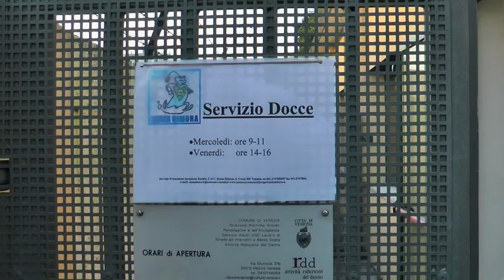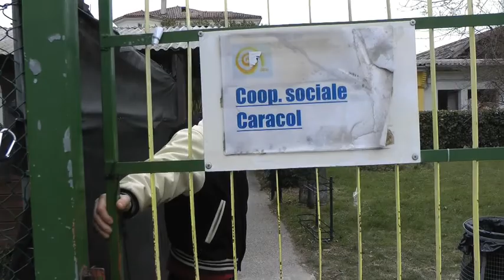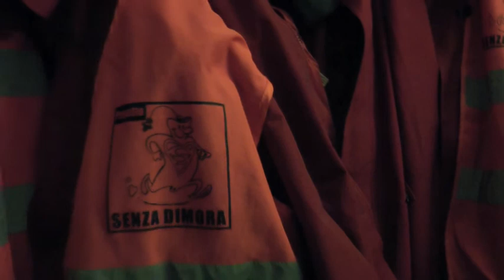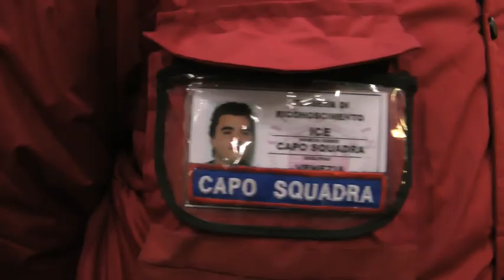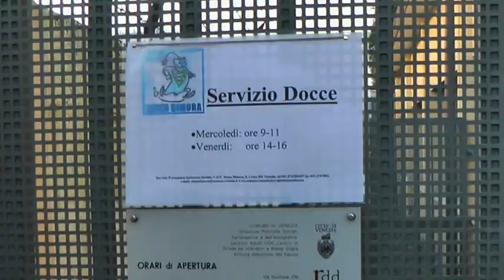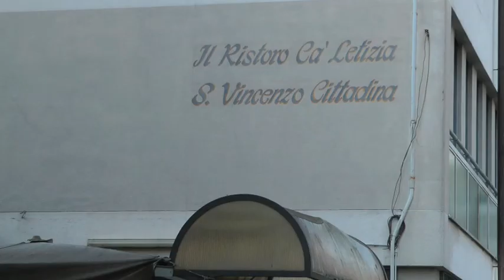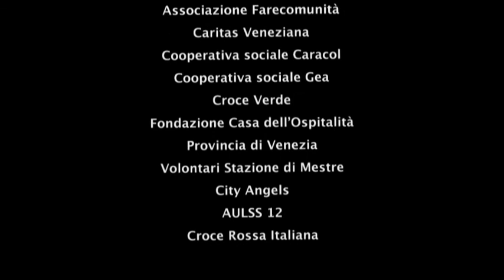"Il progetto Senza Dimora"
Ente: COMUNE DI VENEZIA Ufficio Stampa

Categoria: Canali Tematici